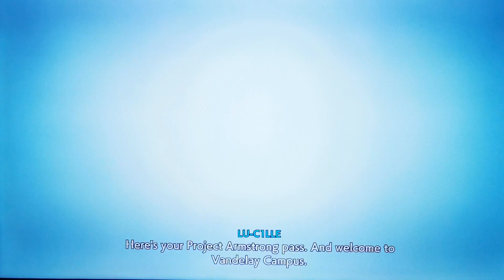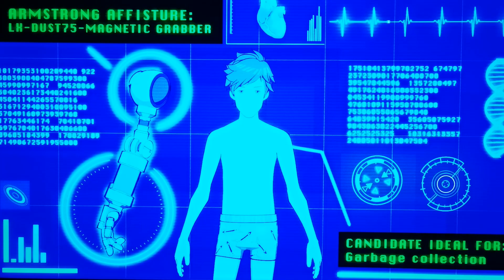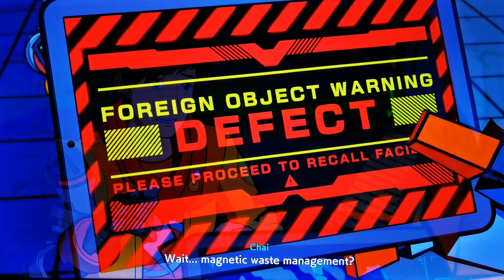Hi Fi Rush Part 1